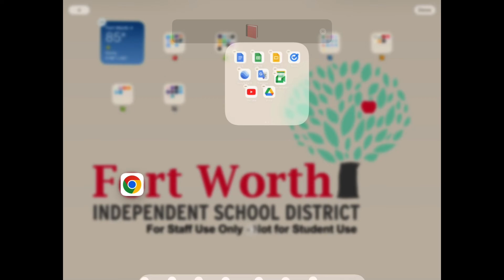Dock: Pinning an App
In this video, learn how to pin an app to the Dock on an iPad.